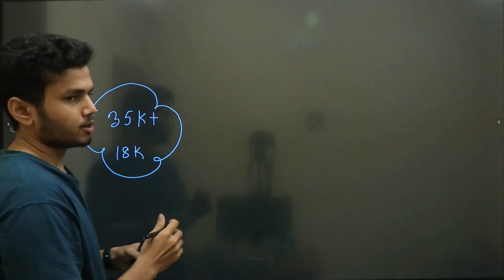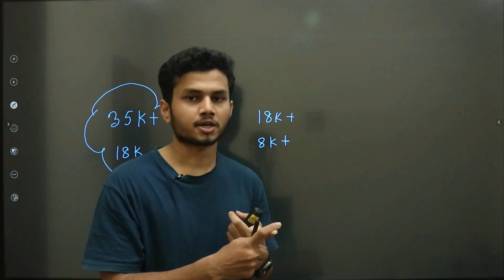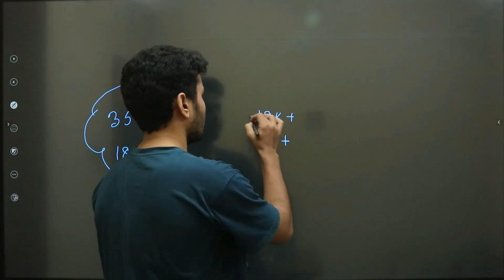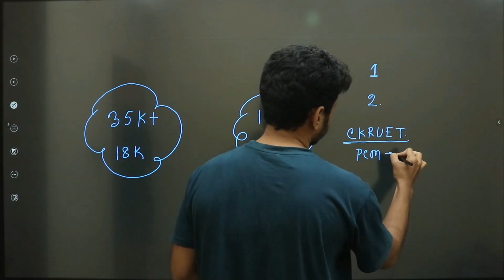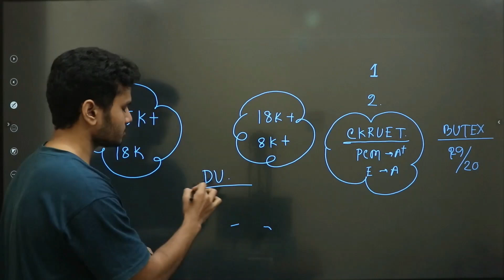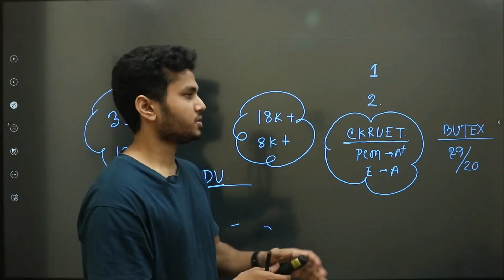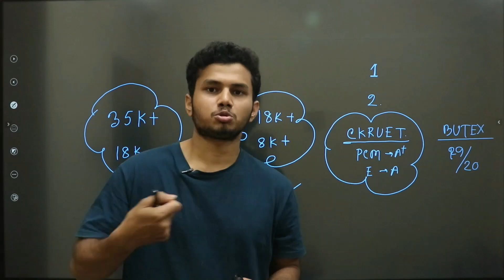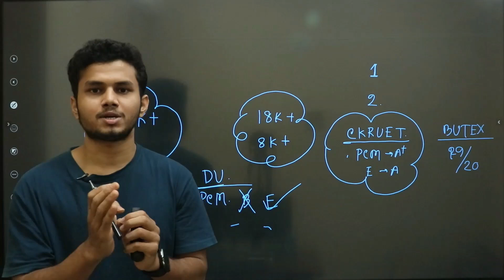বুয়েট শর্টলিস্ট বৃত্তান্ত। BUET Shortlist Details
শাওন রেজা
নটরডেম কলেজ
জেনেটিক ইঞ্জিনিয়ারিং, ঢাবি।